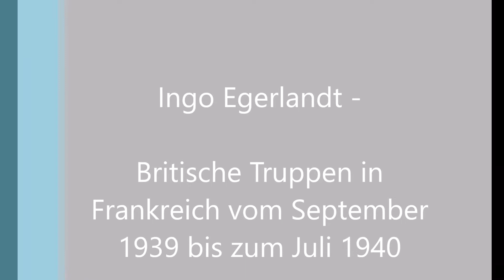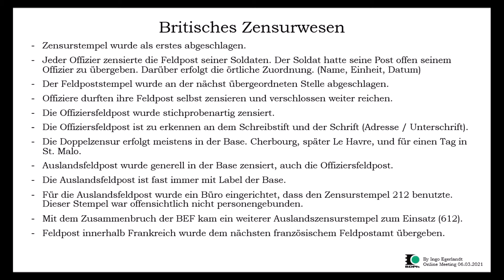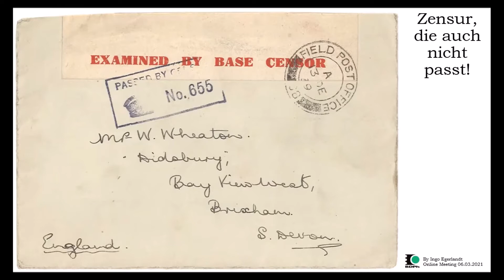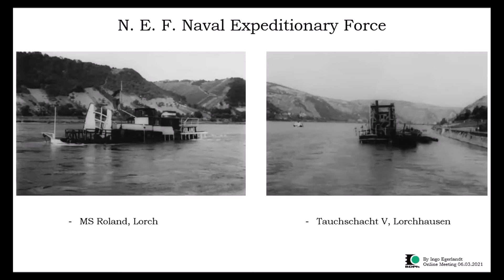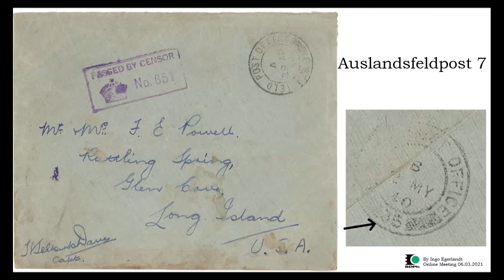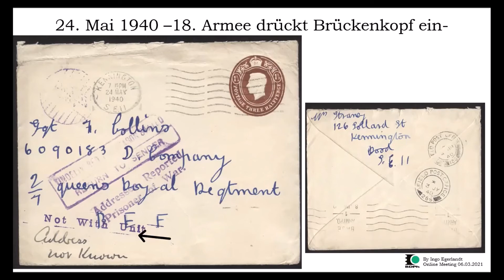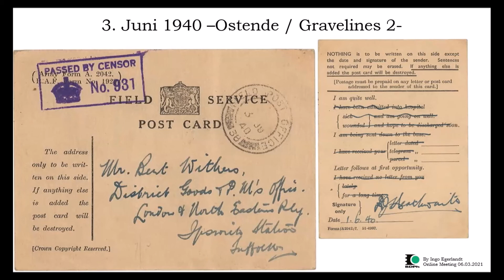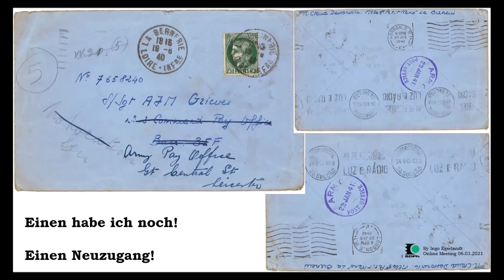Ingo Egerlandt: Britische Truppen in Frankreich vom September 1939 bis zum Juli 1940 - BDPh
Mit der britischen Kriegserklärung am 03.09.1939 an das Deutsche Reich wurden britische Truppen nach Frankreich verlegt. Ab dem 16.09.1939 war die britische Feldpost in Frankreich tätig. Am 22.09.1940 wurde in Compiègne der Waffenstillstand zwischen Frankreich und dem Reich geschlossen. Damit durften sich britische Soldaten nicht mehr auf französischem Boden aufhalten.